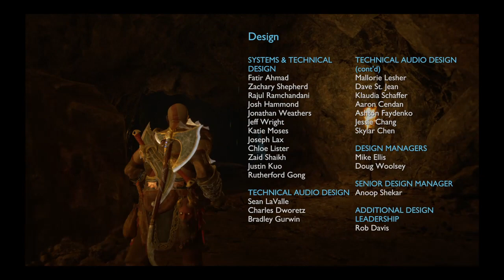God of War Ragnarök Odin's Death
Fight @ The Ending Of God Of War Ragnarök With Kratos, Atreus & Freya